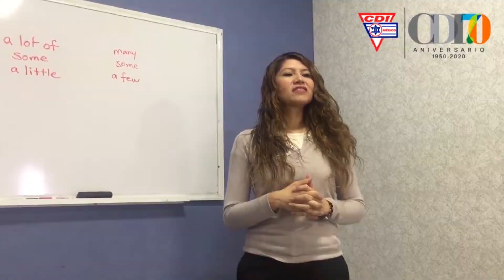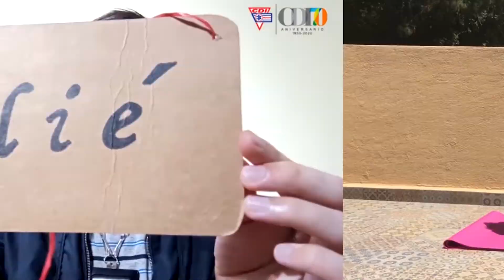¡Feliz Día del Maestro!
Gracias por tu apoyo y paciencia, siempre diste lo mejor de ti para hacernos crecer. 💙👩‍🏫👨‍🏫 ¡El Centro Deportivo Israelita les desea un Feliz Día del Maestro!